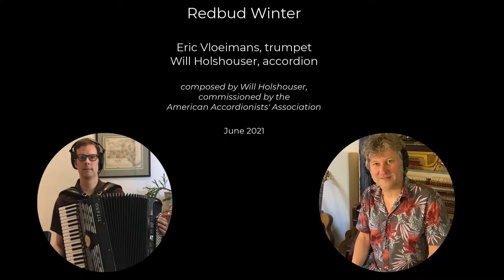Redbud Winter -- Eric Vloeimans & Will Holshouser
"Redbud Winter"
Eric Vloeimans, trumpet
Will Holshouser, accordion, composer
Eric & Will will be touring in the US in October 2023 and September 2024.

Redbud Winter: a cold snap in early spring when the redbud trees begin to blossom (expression used in Tennessee). In memoriam Cynthia Shoemaker (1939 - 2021).
This piece was commissioned by the American Accordionists' Association (2021), and premiered at the AAA Seminars - Dr. William Schimmel, Curator -  on July 30th 2021.